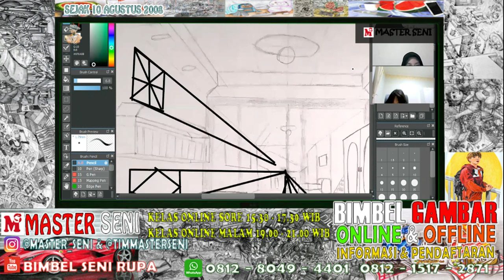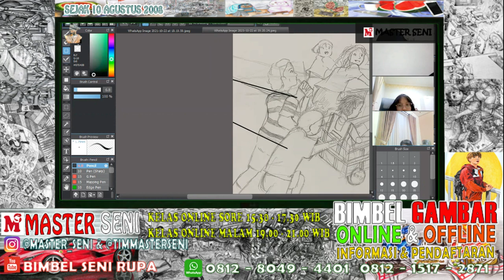MEMBUKA PENDAFTARAN KELAS GAMBAR ONLINE 2022 I Bimbel Gambar Online dan Offline Master Seni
** MEMBUKA PENDAFTARAN **

(Including CREABIZ ITS, FSRD UNS dan FSR ISI Yogyakarta)